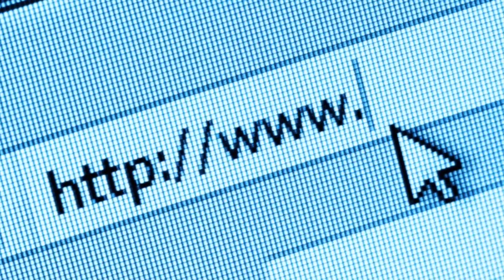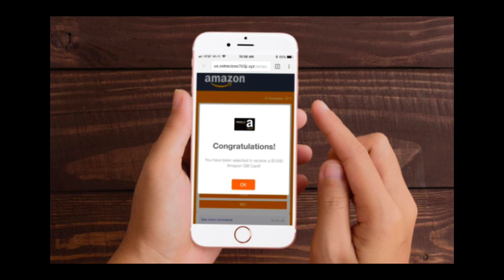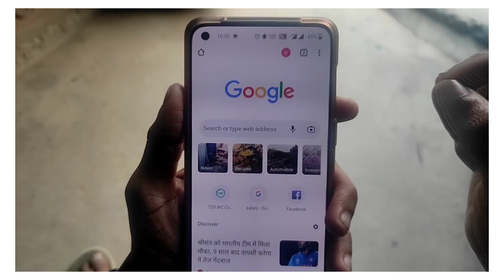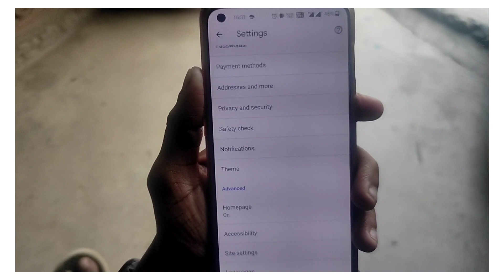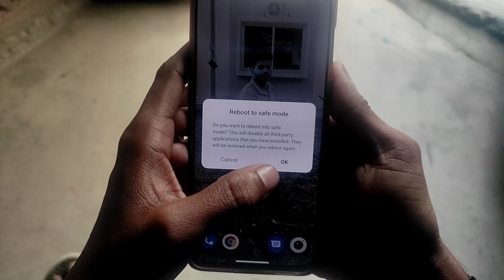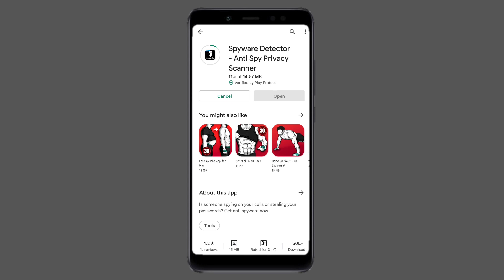How to remove or delete viruses from Androidphone | Phone se viruses kaise htaye |delete kare hindi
How to Remove or delete viruses from Android phone | Android Phone se viruses kaise hataye aur kaise delete kre hindi

Solved quries :-
Remove virus and Protect your Smartphone from Virus,
how remove virus from android phone,
virus cleaner for android,
mobile ko virus se kaise bachaye,
mobile me virus ko kaise nikale ya hataye,
how delete virus from mobile,
google virus warning pop up,
how to use safe mode in android phone,
is shareit safe for virus,
android mobile virus remove,
delete virus from android,
मोबाइल वायरस,
best mobile browser,
android virus warning